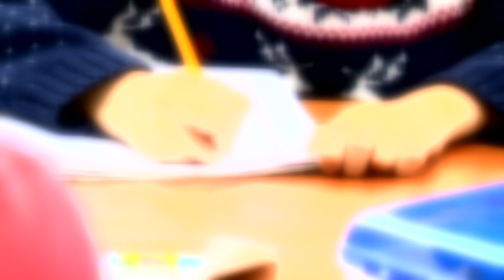Schools exploring solutions to bring SROs to elementary schools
Recent school shootings across the United States, including the shootings in Nashville, Tennessee, and Ulvalde, Texas, have many parents in the greater Charlotte area reviewing protections at their own kid's Carolina school.

WCNC Charlotte found most elementary schools do not have a school resource officer (SRO) or any other dedicated law enforcement presence on campus. While some school districts are actively seeking a solution to increase security for their youngest students, other school districts remain without an immediate plan to bring SROs to their elementary schools.